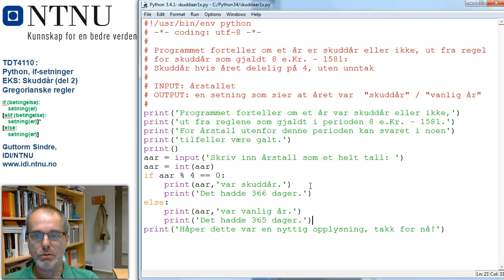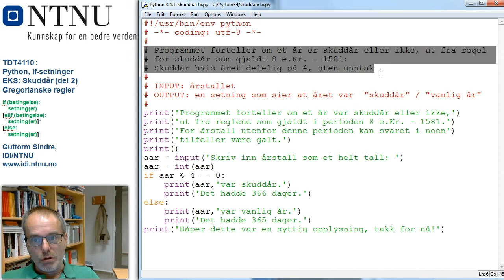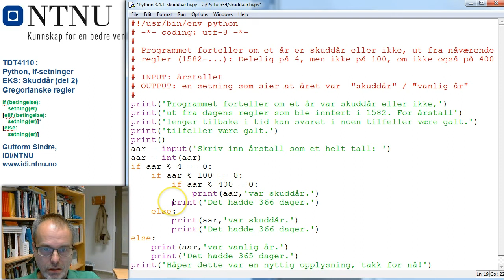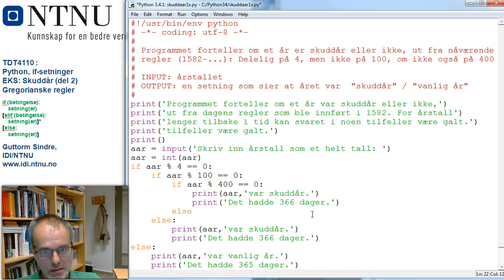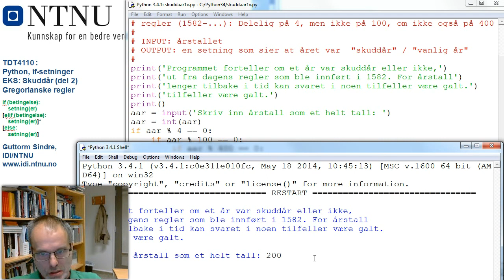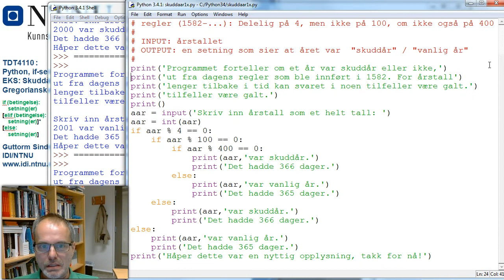if-setning EKS Skuddår. Del 2: Gregorianske regler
Viser bruk av nøstede if-else-setninger i Python, eksempelprogrammet sier om et år er skuddår eller ikke ut fra dagens regler (gregoriansk kalender, innført 1582), dvs. hvis årstallet er delelig på 4 men ikke på 100, dog likevel skuddår hvis delelig på 400.